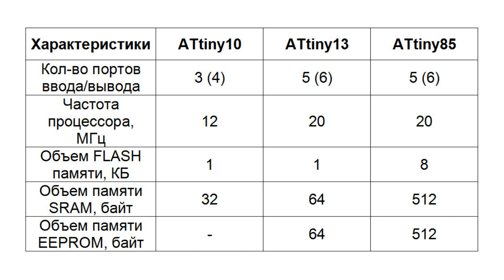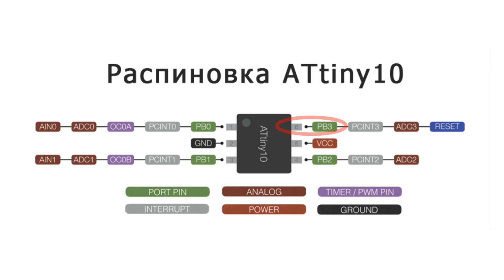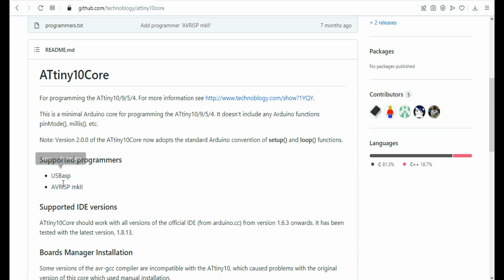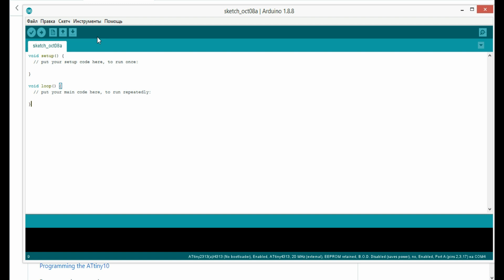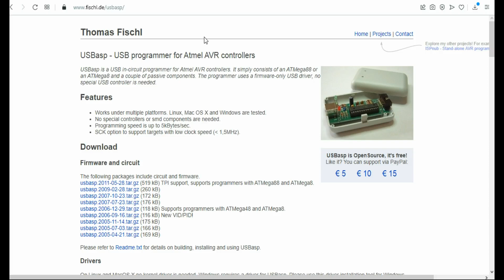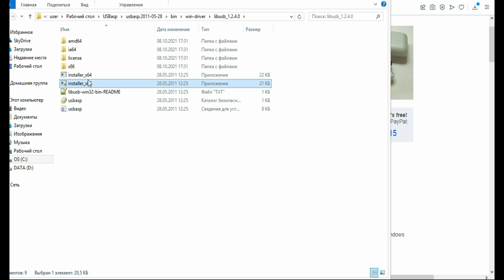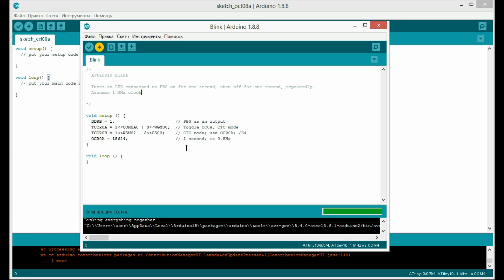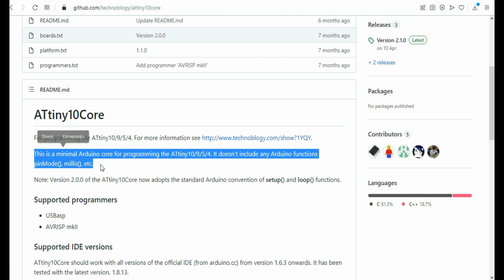ATtiny10 - самый маленький AVR микроконтроллер. Обзор, программирование USBasp программатором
В данном видео расскажу о самом маленьком представителе семейства AVR микроконтроллеров – ATtiny10. Он является не только самым маленьким в линейке микроконтроллеров компании Atmel, но и одним из самых маленьких микроконтроллеров в мире! По размерам с ним может сравниться лишь микрочип PIC10f200. Но это совсем другое семейство микроконтроллеров и о нем мы поговорим в одном из будущих видео.

В этом видео разберем характеристики микрочипа ATtiny10, его распиновку. А так же загрузим в него тестовый скетч. И в конце видео поговорим, о том, в каких сферах может быть применим данный миниатюрный микроконтроллер.

Программировать ATtiny10 будем в среде Arduino IDE. Для этого установим библиотеку ATtiny10core. В качестве программатора будет использоваться USBasp программатор. В видео так же разберем установку драйверов для его работе в среде Windows.

В качестве примера загрузим тестовый скетч Blink, который есть в примерах библиотеки ATtiny10core.

0:00 ATtiny10 - самый маленький AVR микроконтроллер
0:58 Характеристики ATtiny10
2:32 Распиновка ATtiny10
3:20 Размещение ATtiny10 на макетной плате
4:19 Установка библиотеки для работы с ATtiny10
5:55 Подключение ATtiny10 к USBasp программатору
8:05 Загрузка скетча в ATtiny10
9:24 Где применить ATtiny10?